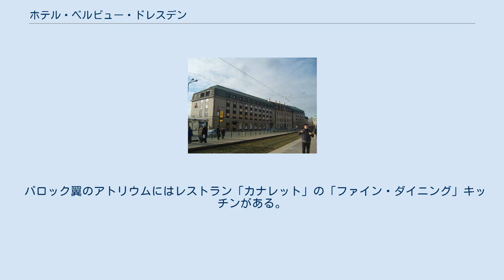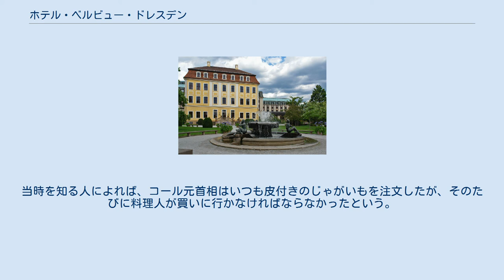ホテル・ベルビュー・ドレスデン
ベルビュー外観(庭園側) ホテル・ベルビュー（「美しい景観」）は、ドレスデンにあるウェスティン・ホテルズ&リゾーツ・チェーンのグランドホテルである。
新市街の中心部にあり、2000年からザ・ウェスティン・ベルビュー・ドレスデンとなっている。
ドレスデン旧市街と向かい合った新市街のエルベ河畔に立つこのホテルからの眺めは「カナレットの景観」として有名である。
風景画家ベルナルド・ベロット－通称カナレット－にちなんで名づけられたこの景観は、ブリュール・テラス、聖母教会、芸術アカデミーとカトリック宮廷教会、ゼンパー歌劇場を見渡せるドレスデンのパノラマである。
ホテルのバロック様式の中央建物は建築家ゲオルゲ・ベーアおよびマテウス・ダニエル・ペッペルマンによって設計された。
 「ベルビュー」というホテル名は、第二次世界大戦で破壊されるまでエルベ川の対岸（レストラン「イタリエーニッシェス・デルフヒェン[イタリアの小さな村]」の隣）にあったドレスデンの最高級のホテルの伝統ある名称を受け継いだものである。
 1724年に着工したこのバロック様式の建物部分は、グローセ・マイスナー通り沿いに隙間なく建てられた都市ブルジョアの住宅の家並みの一部となった。
設計はゲオルゲ・ベーアが行った。
1723年から24年にかけて施工された前部の建家の責任者はヨーハン・ゲオルク・ゲープハルトであった。
この建物は1733年まで住宅、ビール醸造所、麦芽製造所として利用された。
ザクセンの宮廷はこの建物を、書記局に改造する目的で購入した。
改築の設計は1734年に、ドレスデンのツヴィンガー宮殿を設計した建築家マテウス・ダニエル・ペッペルマンが行い、アンドレアス・アダムが施工した。
1733年から書記局として利用されたことで、この建物の最終的な建築形態が決まった。
 書記局としての利用が、その後の利用形態を特徴づけた。
このグローセ・マイスナー通り15番地のバロック建築は1736年以降、特に官公庁として利用された。
このような事情により、この建物は「レギールング(政府)」または「コレーギエンハウス（参事会会館）」と呼ばれるようになった。
 この建物はもともと別々の建物であった都市ブルジョアの邸宅と小さな宮殿を結合させたものである。
そのためこの建物は2つの中庭を持つ構造になっている。
 アウグスト強王は「日本宮殿」（ヤパーニッシェス・パレー）の建設を命ずると共に、都市計画をエルベ川の新市街側で集中的に進めた。
ドレスデン新市街の価値を高め、旧市街に対抗させようとしたのである。
15番地の建物を書記局の建物に選定したことも、新市街側を官庁街として特徴づける計画の一環であった。
1904年まで、15番地の建物には法務省が入っていた。
この国有の建物はその後、とりわけ州政府、州管理局、管区官庁、会計検査院として使われた。
 第二次世界大戦中の1945年2月13日から15日まで続いた英米空軍による爆撃でドレスデンの市街が破壊されたとき、この15番地の建物は無傷のままで残った数少ない建物の一つであった。
周囲の廃墟はその後撤去された。
1950年にはこの15番地の建物も取り壊されることになったが、市民の抗議によって、計画されていた爆破は中止された。
このバロック建築は、取り壊しを免れた後、1980年代の初めまで様々な用途に利用された。
とりわけ家族企業「ヘッカース・ゾーン」の本店となった。
同社は15番地の金物店の他に市内の数か所で支店を営んでいた。
この建物は利用されてはいたが、手入れが行き届かなかったため崩壊していった。
そのため1980年代の初めに取り壊され、新しいホテルの複合建物が建てられることになった。
文化財保護団体、建築家、憤激した市民による市民運動によって文字通り最後の瞬間に取り壊しが阻止された。
このバロック建築は中央建物として新たに設計されるホテルの建築に組み込まれることが決定された。
 日本の鹿島建設(担当 井上武司氏）はこのバロック建築を考慮に入れない新築建物の設計を委託された。
バロック建築の保存が決定された後、新築工事の計画が変更され、この古い建物が組み込まれることになった。
この計画は1982年から1985年までの工期で日本、東京の鹿島建設によって実現された。
旅行業界の国際水準をドイツ民主共和国でも満たすことが明確な目標であった。
もう一つの目的はハードカレンシーを獲得することであった。